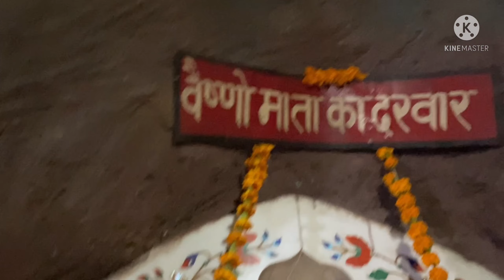Bihari Bhai logo ko knapur ka tour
Hey guys this is my second vlog . I just started my YouTube journey so please guys support me if u like my videos. and guys u can follow me on Instagram. vnha pr mai aksar achy achy shorts dala krta hu link is
Here in this vlog a full tour of kanpur tourist places and much more fun.